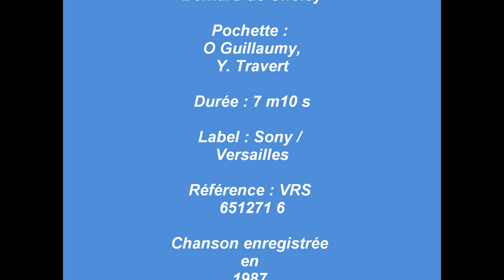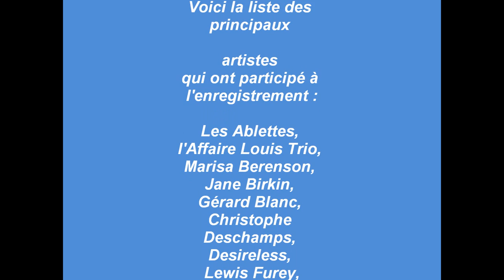Sampan -Dernier matin D'Asie (Version 2) Le rêve fait attendre.wmv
SAMPAN

Titre : Dernier matin
d'Asie

Année : 1987

Auteurs compositeurs
: Jan Linhart,
Frédérick Rousseau,
Bernard de Choisy

Pochette :
O Guillaumy,
Y. Travert

Durée : 6 m 02 s

Label : Sony /
Versailles

Référence : VRS
651271 6

Chanson enregistrée
en
1987
en
faveur des
boat-people
en Asie du
Sud-Est.

Voici la liste des
principaux

artistes
qui ont participé à
l'enregistrement :

Les Ablettes,
l'Affaire Louis Trio,
Marisa Berenson,
Jane Birkin,
Gérard Blanc,
Christophe
Deschamps,
Desireless,
Lewis Furey,
Jean-Jacques
Goldman,
Lee-pie Hua,
Francis Lalanne,
Carole Laure,
Chen Lili,
Elli Medeiros,
Eric Morena,
Thierry Pastor,
Julie Pietri,
Raft,
Philippe Russo,
Jian Suna,
Valli,
Zaak